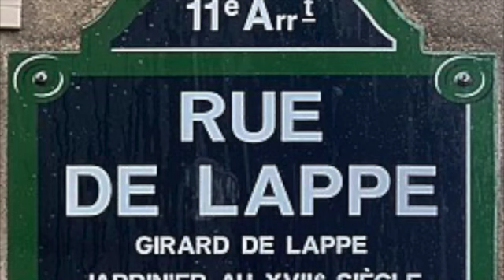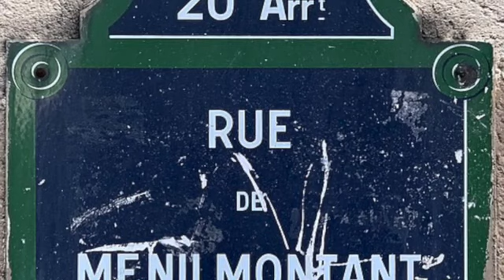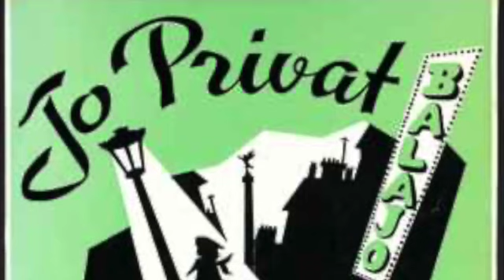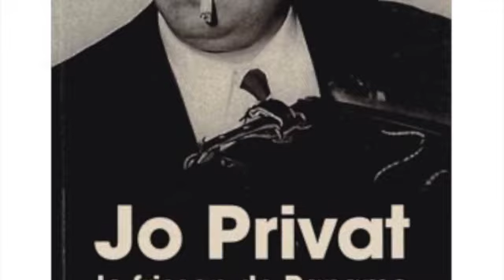Jo Privat, la JoPriValse, hommage au gitan blanc Jo Privat, composition José Louyot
Tu squattes le Squat de Paname
Et Berger des Berges de Seine,
Le trois-temps s'est sapé par Toi
Des Fringues d'Apparat du Prince
De la Valse en Mineur.
La Bastille respire encore la
Brise Sablaise qui souffle du
Balajo, emportant les Papillons
Noirs au Paradis des Niglos.
J'ai la rue de Lappe sous
les doigts quand j'envoie Sa
Préférée, et le Reflet du
Père Privat qui flotte
Sur mon verre de Pastaga,
J'ai le Biniou qui a le Blues
Et les Lames qui ont des Larmes
D'avoir pas pu Trinquer avec
Le Poète Aristo du Trois-quatre...

Un hommage à Jo Privat, poète de la valse en mineure parisienne, fils de Ménilmuche, frère de Django et des manouches de Paris, précurseur du jazz-musette par le José Louyot Quartet avec Bruno Caillas à la batterie, Daniel Royer à la guitare, Mikko Fontaine à la contrebasse et moi-même à l'accordéon...